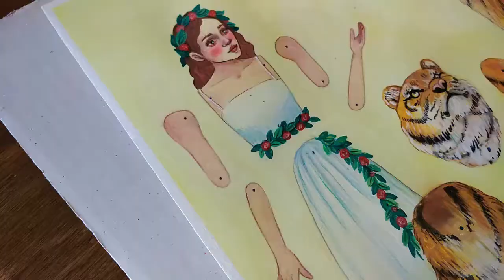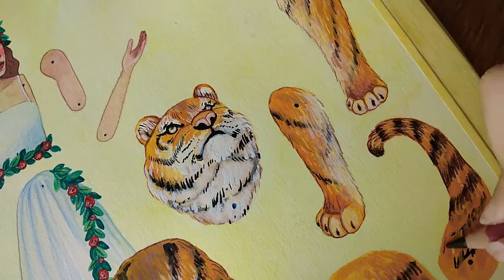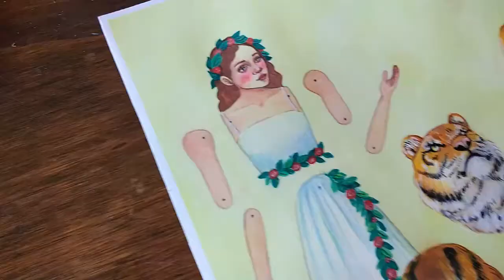Painting and assembling a Tarot inspired Paper Doll - Making a tiger art doll ~ Camellia Liz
Hi guys, in this video I will be painting, varnishing, and assembling a one of a kind paper art doll inspired by the Tarot card "La Force" or "the strength". This doll is part of a series I'm making and sharing on Instagram during the month of October :)

✧About me:
I'm Cami, a self-taught full-time artist and illustrator based in La Serena, a small seaside city in Chile. Other than painting, I love baking, hand-stitching my own clothing, and watching movies.

• Art & stationery shop: (currently only printables until the postal service goes back to normal)